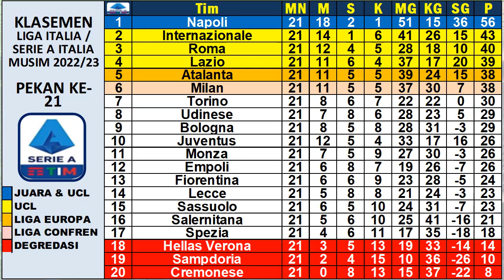Jadwal Liga Italia Malam Ini ~ MILAN VS TORINO, EMPOLI VS SPEZIA, LECCE VS ROMA, LAZIO VS ATALANTA.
LIGA ITALIA : Klasemen | Top Skor | Top Assist | Top Clean Sheet | Jadwal Berikutnya.

hasil seri a tadi malam
hasil liga italia 2022
hasil seri a 2022/2023
hasil liga italia terabru
klasemen Liga Standings
jadwal seri a liga italia

HASIL DAN JADWAL LIGA ITALIA PEKAN KE  2022/2023 LIVE BEIN SPORT, APLIKASI VIDEO, TV DAN RCTI.
AC MILAN VS TORINO
EMPOLI VS SPEZIA
LECCE VS AS ROMA
LAZIO VS ATALANTA
UDINESE VS SASSUOLO
BOLOGNA VS AC MONZA
JUVENTUS VS FIORENTINA
NAPOLI VS CREMONESE
VERONA VS SALERNITANA
SAMPDORIA VS INTERMILAN

KLASEMEN LIGA ITALIA
TOP SKOR LIGA ITALIA
TOP ASSIST LIGA ITALIA
CLEAN SHEET LIGA ITALIA

hasil liga italia youtube.
cuplikan hasil liga italia tadi malam,
highlights liga italia seri a